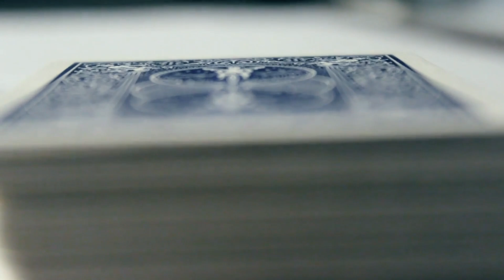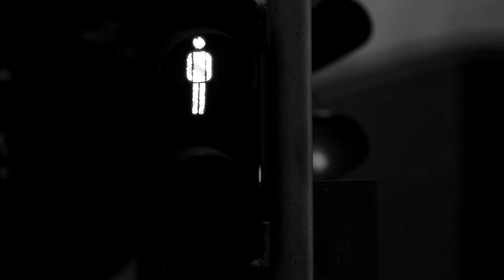BRUIZ "RIDICULOUS/ GET UP" OFFICIAL MUSIC VIDEO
SEWEY HOLE FAM PRESENTS BRUIZ OF DA OUTFIT HOT NEW SINGLE "RIDICULOUS" OFF OF HIS MIX-CD (D AVERAGE MAN EATS) ALSO CONTAINS A SNIPPET OF "GET UP". VIDEO DIRECTED BY BOODANG.